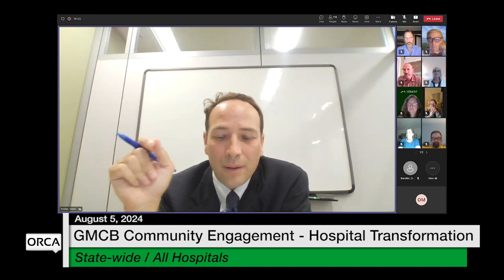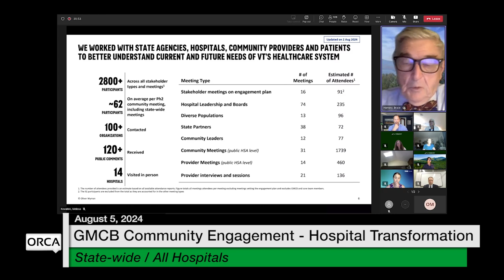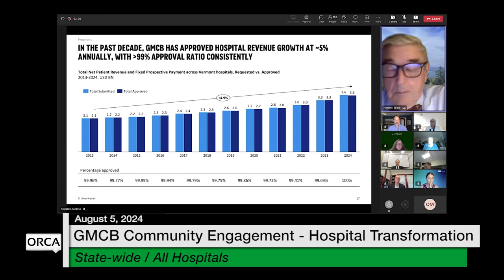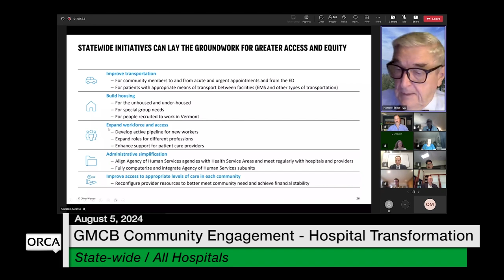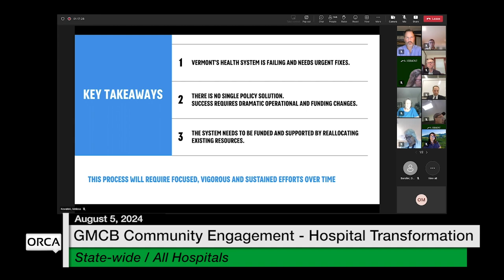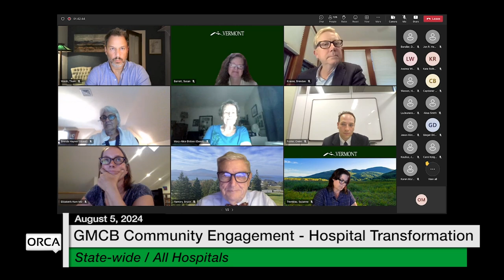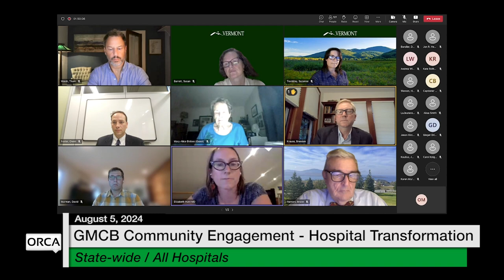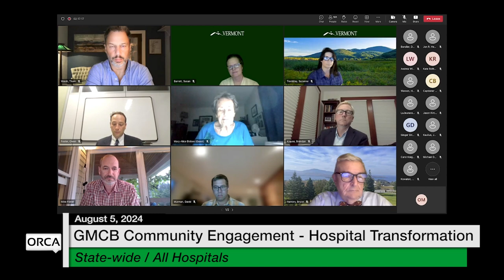GMCB-Community Engagement to Support Hospital Transformation Statewide/All Hospitals 8/5/2024 [GMCB]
Green Mountain Care Board - Community Engagement to Support Hospital Transformation Statewide/All Hospitals 8/5/2024 [GMCB]